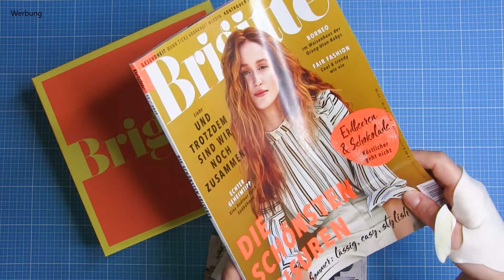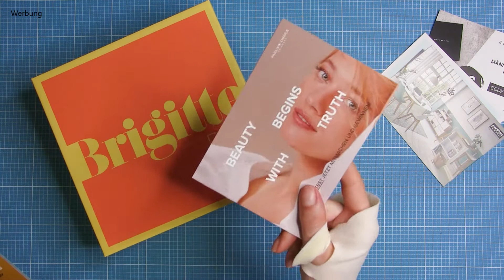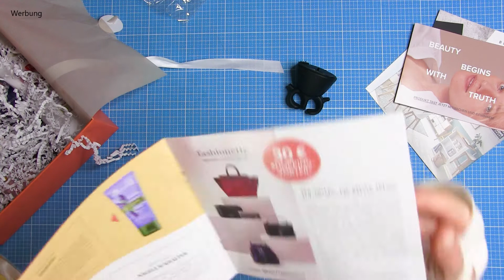Brigitte Box #3 2019 Mai + Juni | TOP + FLOP letzte Box | Beauty Box | sensai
Heute zeige ich dir die aktuelle Brigitte Box für Mai und Juni 2019 ... lasse dich überraschen, es wird sommerlich :)
Das Gewinnspiel ist leider schon vorbei.

deine LKS

Teilnahmebedingungen für das Gewinnspiel:

3. Kommentar: Welches Produkt aus der Box hat dir eher weniger gefallen?

Die Teilnahme ist ab 18 Jahren möglich und der Versand erfolgt innerhalb Deutschlands.

Das Gewinnspiel endet am Montag, 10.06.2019, um 23:00 Uhr. Nachträgliche Teilnahmen können leider nicht mehr berücksichtigt werden.
Wer gewonnen hat, wird hier unter dem Video in den Kommentaren veröffentlicht. Diese Person muss sich bis spätestens am Mittwoch, 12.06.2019, um 17:00 Uhr persönlich bei mir melden . Meldet sie sich nicht rechtzeitig, so verfällt der Gewinn ersatzlos.
Der Rechtsweg ist ausgeschlossen. Eine Barauszahlung des Gewinns ist nicht möglich.
Der Versand erfolgt unversichert. Ich hafte nicht für Verlust oder bei Beschädigung des Pakets.

Website (inkl. Datenschutz und Impressum)

*Stativ, wenn ich von oben filme
*Ringlicht + Kugelkopf

Erklärung bzgl. der Einblendung von "Werbung": Ich markiere das Video entsprechend, da ich Produkte zeige, deren Marken ich nenne bzw. ihr erkennen könnt. Solange hier keine klare Rechtslage besteht, muss ich das leider tun.
Werde ich für das Video bezahlt oder habe die Produkte kostenfrei zur Verfügung gestellt bekommen, so erwähne ich das auf jeden Fall klar im Video.

*Anmerkung:
Gern verlinke ich dir die Produkte, damit du diese schnell und einfach finden kannst. Für dich entstehen dadurch keine Mehrkosten (die Preise bleiben also gleich) oder irgendwelche Nachteile. Gekennzeichnet sind die Links jeweils mit dem *